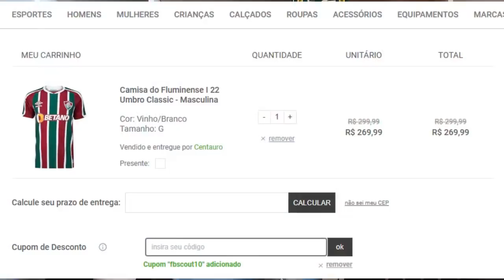FB Scout - o retorno de Fernando Diniz é uma boa para o Fluminense? Confira na análise completa